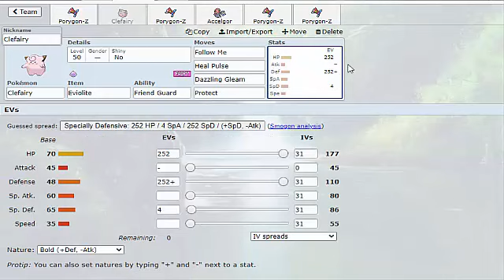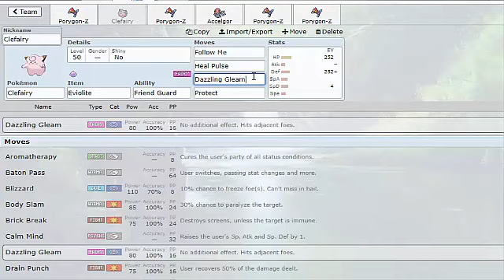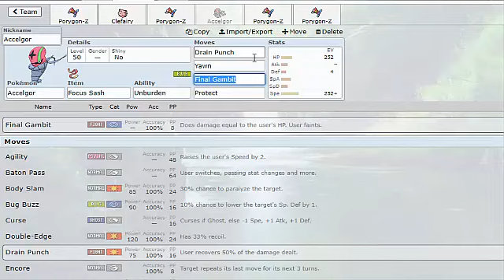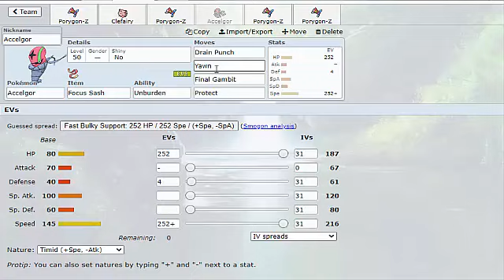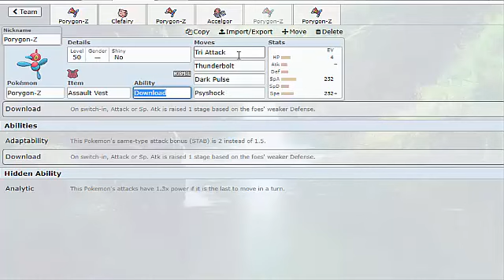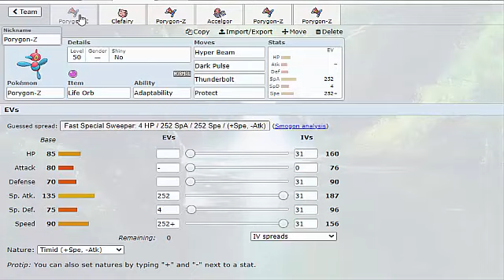Best Movesets for Porygon-Z! - Pokemon Sword and Shield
Porygon-Z is absolutely ridiculous! This video explains how to best utilize it in battle so make sure to watch the whole thing!

Subscibe for more awesome Pokemon content!